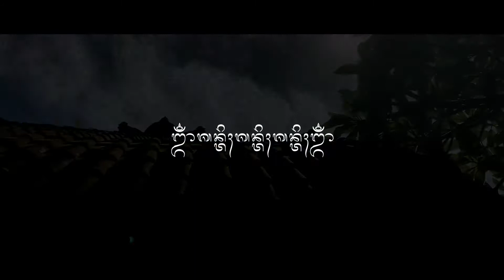Pawiwahan (Pernikahan ) Dwi & Tiwi lan Mapandes (Potong Gigi) Keluarga Mengwi , Sobangan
Pernikahan perwira Pelayaran CAHTLS Bali, dilaksanakan pada tanggal 11 Januari 2021 dan dilaksanakan Resepsi tgl 14 Januari 2021
Dilaksanakan juga Potong gigi ( Mapandes tgl 14 Januari 2021 , Keluarga Sobangan Mengwi ( Bendesa Manik Mas )